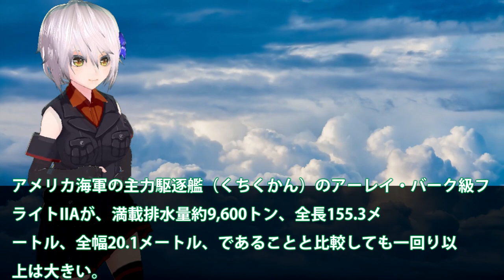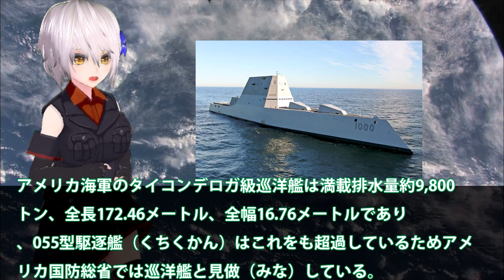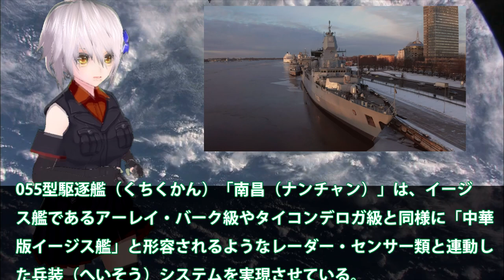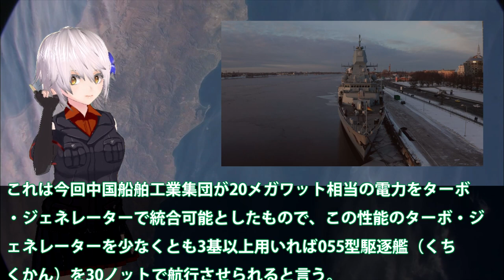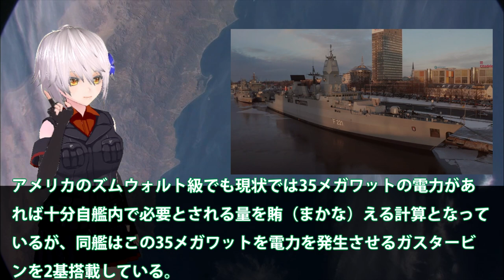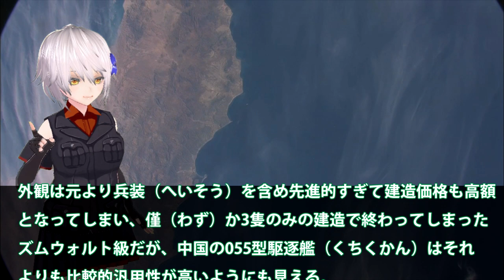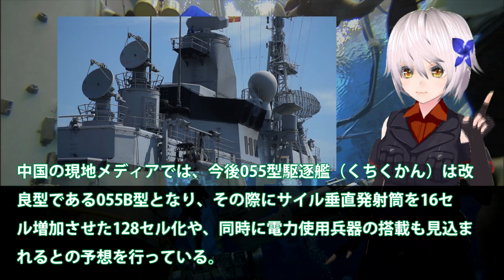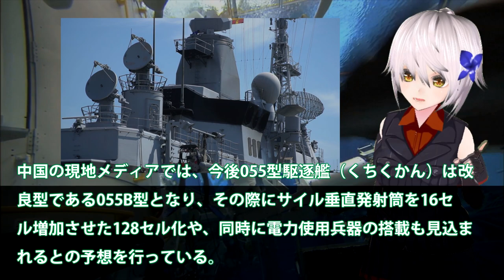中国海軍、最新鋭・055型駆逐艦に発電能力を4倍？米海軍も未だ実用化してない技術を・・・電気使用率が上昇してきた背景とは！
関連動画
1隻だけでアメリカ艦隊に突っ込んだ駆逐艦「綾波」 Japanese powerful destroyer Ayanami【ゆっくり解説】

引用・転載「出典：海上自衛隊ホームページ」
引用・転載「出典：航空自衛隊ホームページ」
引用・転載「出典：陸上自衛隊ホームページ」

【WoWs】強すぎて販売停止になった駆逐艦!?　優秀な性能を持つ神風駆逐艦出撃！　　ゆっくりの海戦７４【ゆっくり実況】
【韓国海軍】中東へ行く駆逐艦「王建」の３大脅威とは【備えあれば憂いもある】
【日本海軍】衝撃！秋月型駆逐艦の信じられない量産性と防空能力に世界が仰天！《日本の火力》